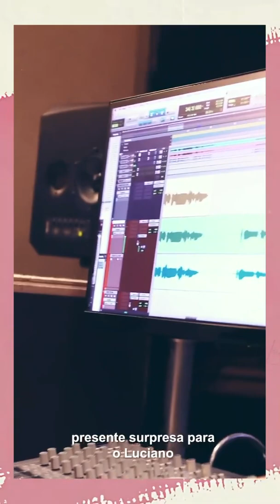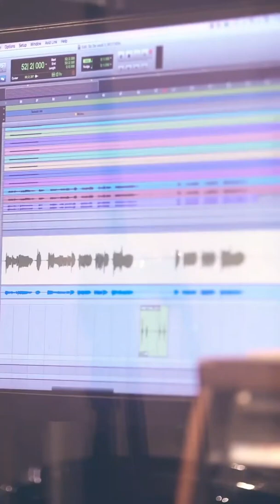Sou Só De Você - Angélica.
Angélica cantando Sou só de você.
Canção de Rita Lee e Roberto Carlos.